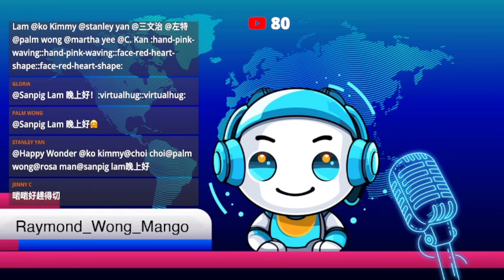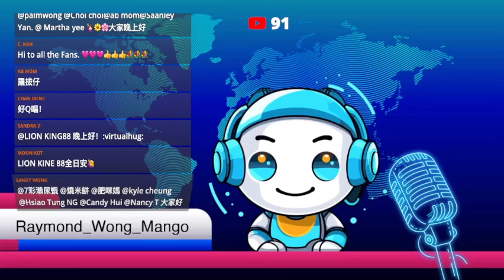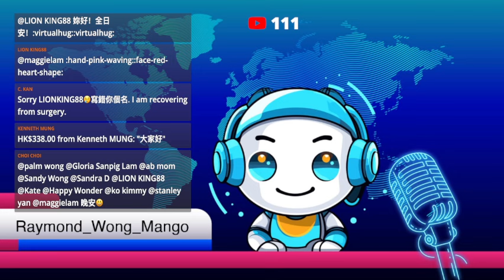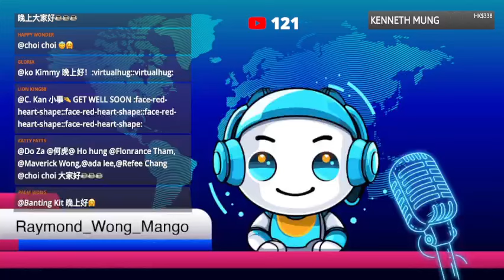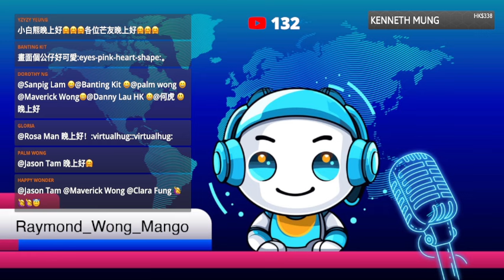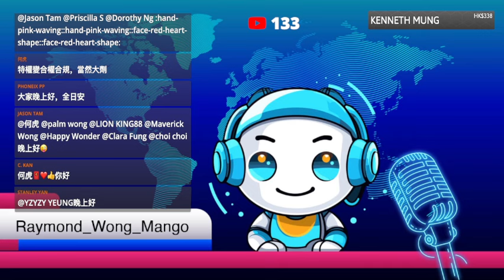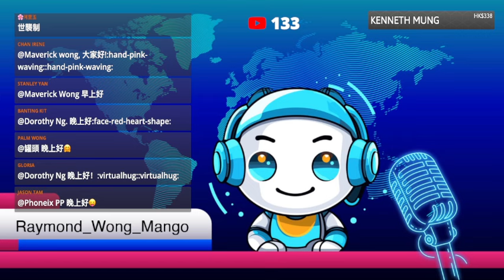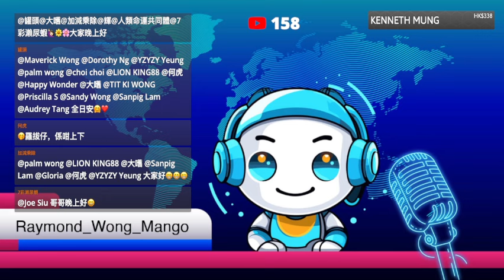20240725D 孟加拉美麗的風景線！深入分析特權階層腐敗傳統！連公務員職位都可以世襲罔替？